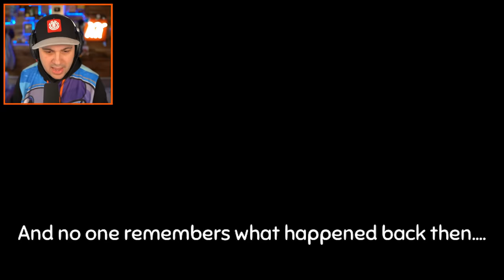I Tried The WEIRDEST VIDEO GAME Ever... | Wattam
I Tried The WEIRDEST VIDEO GAME! (I Regret it) | Wattam